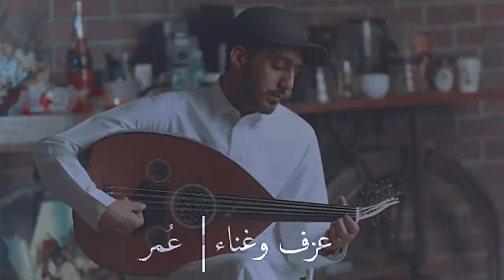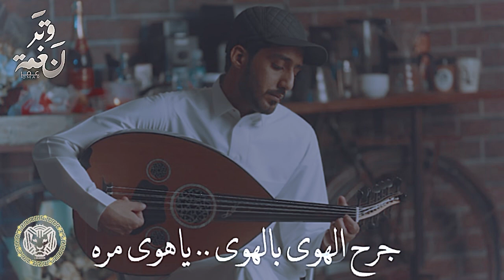اللي جذبني احبك يا الحلو نظرة | عزف عود نغمة_وتر | ALSHEHRI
كلمات :

جرح الهوى بالهوى يا هوى مرّة، يا هوى مرّة
وإنت جرحك في عمري جرحي الثاني، جرحي الثاني
أشوف صمتك رسم في خاطري عبرة، في خاطري عبرة
وحبّي حبيبي نثر في وقتك أزماني، في وقتك أزماني

اللي جذبني لحبّك يا الحلو نظرة، آه يا الحلو نظرة
منها عرفت المحبّة والزمن جاني، والزمن جاني
يا صاحبي لا تلوم اللي عطى عمره والله عطى عمره
لعيون خلّه وهو بالحيل ولهاني، بالحيل ولهاني

قلب المولّع تعب وأتعبه صبره آه وأتعبه صبره
رد الثواني لقلب هيّض أشجاني، هيّض أشجاني
متى المشاعر تلاقى نلتقي بكرة، آه نلتقي بكرة
في صحوة العمر يا خلّي تمنّاني، خلّي تمنّاني

جرح الهوى بالهوى يا هوى مرّة، آه يا هوى مرّة
أشوف صمتك رسم في خاطري عبرة، آه في خاطري عبرة